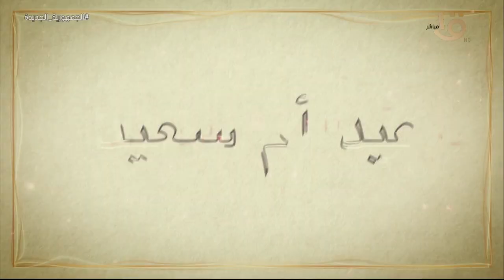عيد أم سعيد ❤️